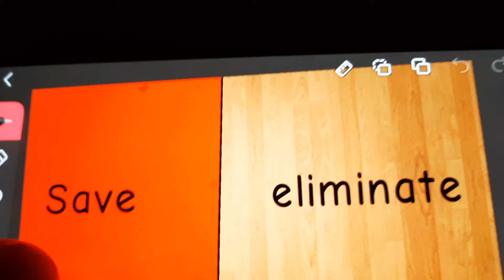J1501ks rcv 5 (yes we made it to ep 5 )